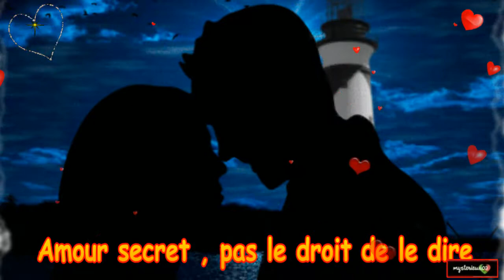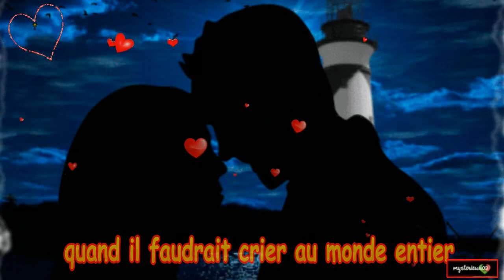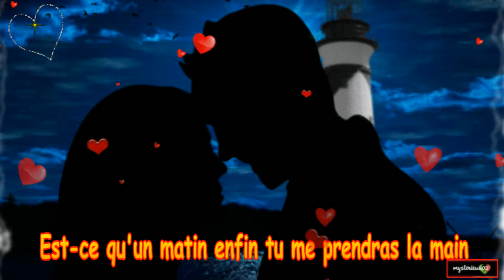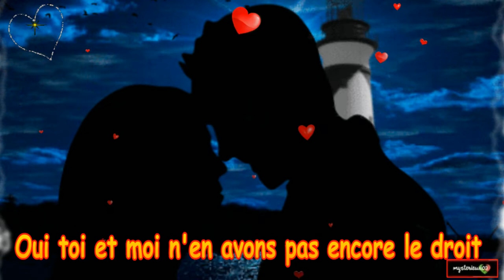❤️ Amour secret ❤️ HELENE ❤️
❤️Le bonheur d'aimer, la douleur d'être séparé(e)..❤️